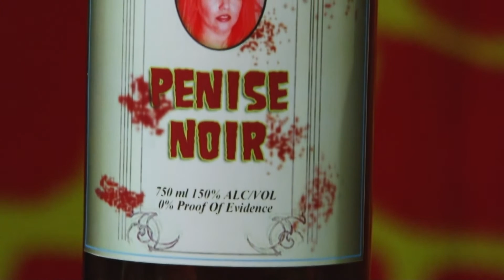Red Sin Fun Dale